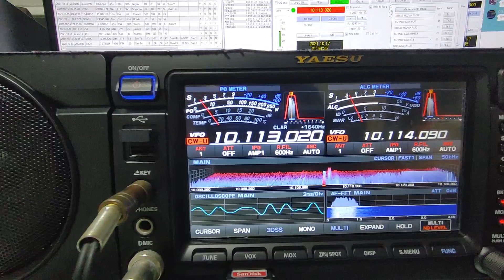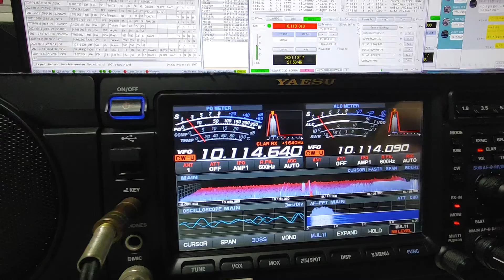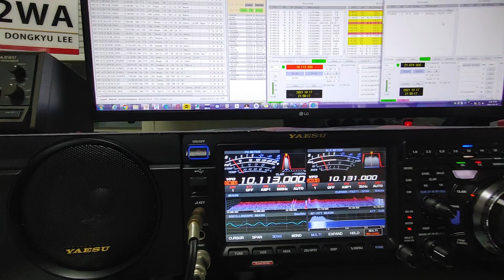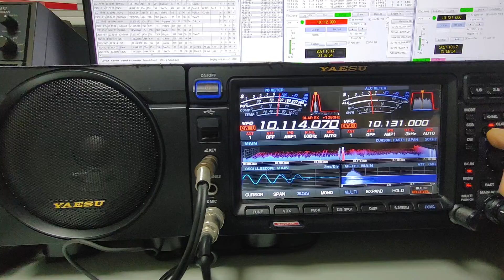3DAΦRU, Kingdom of Eswatini, AFRICA, 10MHz, CW, Worked by HL2WA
3DA0RU, Kingdom of Eswatini AFRICA, 10MHz, CW, Worked by HL2WA,.
This video is communication with  " CW " Mode.